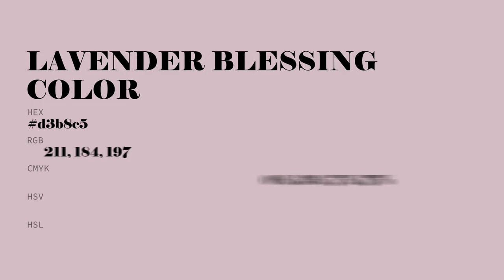Lavender Blessing color d3b8c5 hex color - Violet color - Cool color d3b8c5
What color is Lavender Blessing ? d3b8c5 hex color - Violet color - Cool color d3b8c5

Hex d3b8c5 Color Code is also known as Lavender Blessing color.

Hex d3b8c5 Color code in RGB color code model is created after adding 82.75% red color, 72.16% green color and 77.25% blue color.
Hex d3b8c5 Color code in CMYK color (process color) code model is generated after subtraction of 0% cyan, 12% magenta, 6% yellow and 17% black.